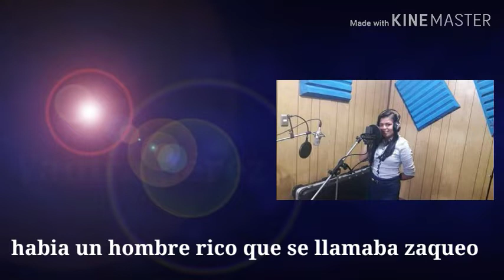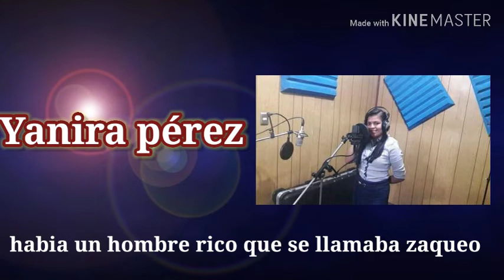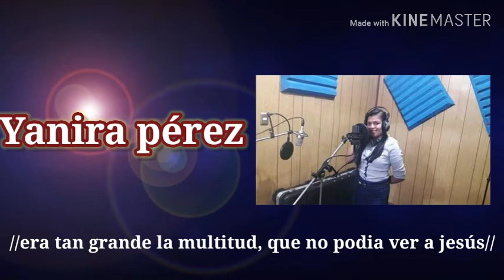Yanira Pérez - Zaqueo